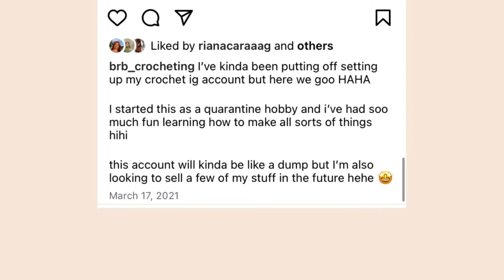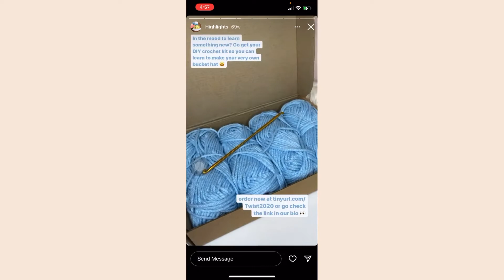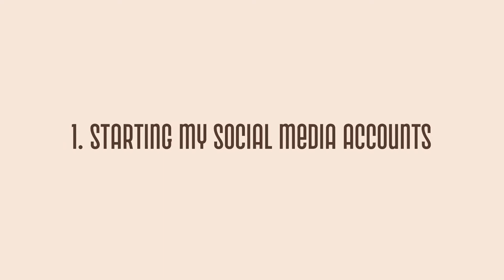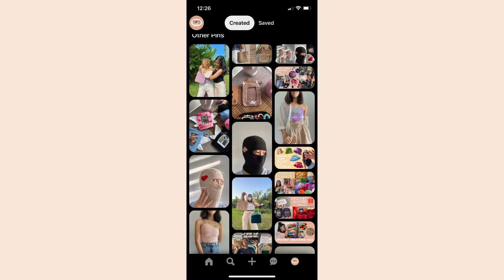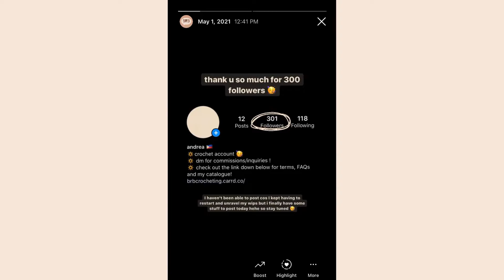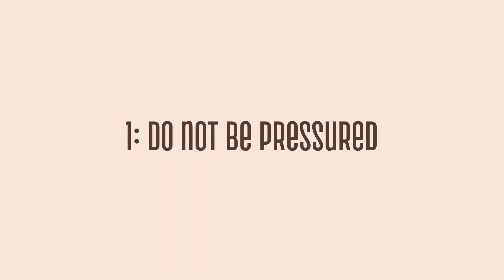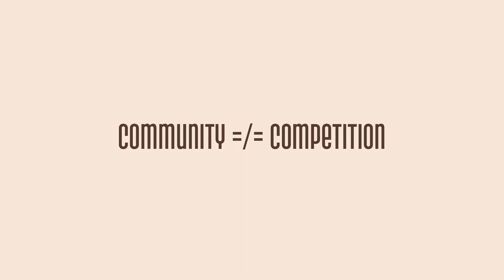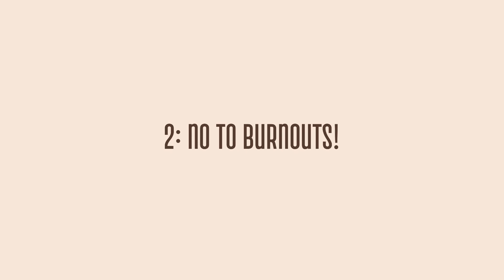a year in crochet: achievements and tips | brb_crocheting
a special video for my one year in crochet! this video is a little extra special because of my little podcast segment, so let me know if you guys like it :) thank you for your constant support, heres to more growth this year!